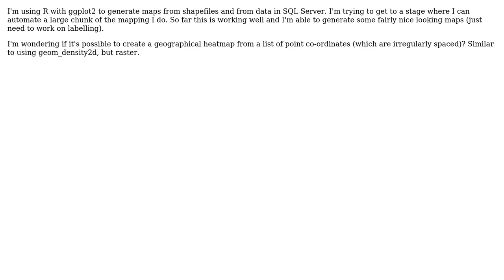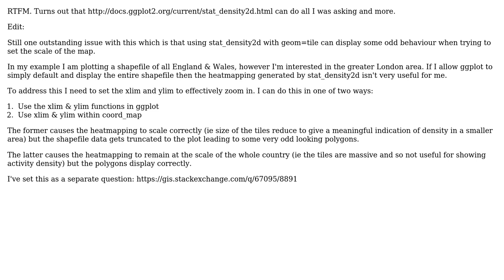GIS: How do I create a heatmap in ggplot?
With thanks & praise to God, and with thanks to the many people who have made this project possible! You are responsible for your own actions.